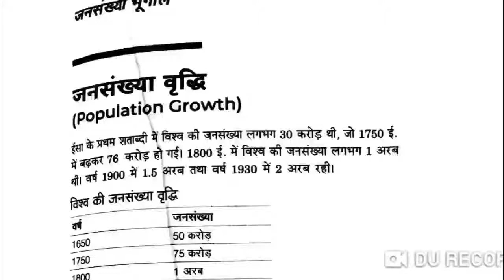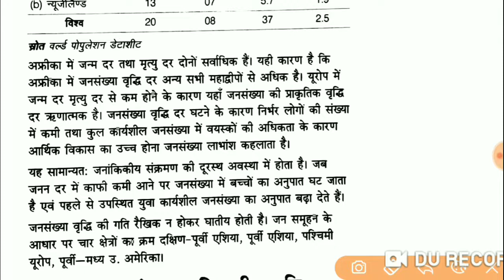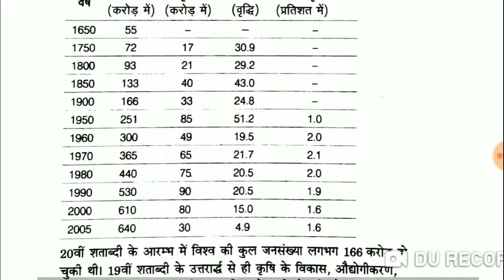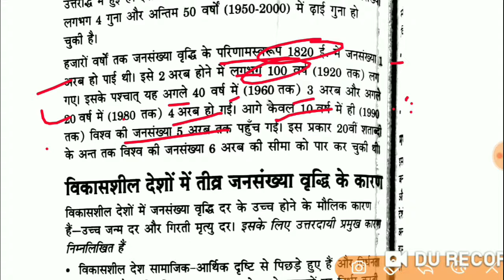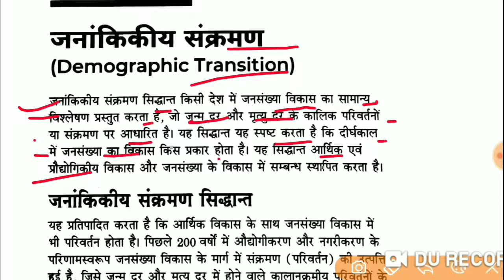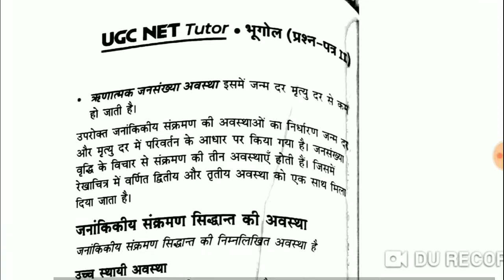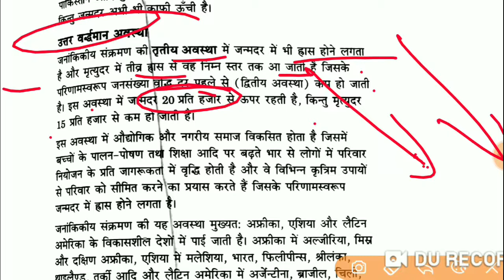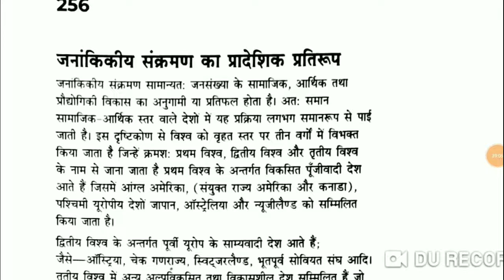Population Geography part-3 useful for UPSC PCS UGC NET and other Exams